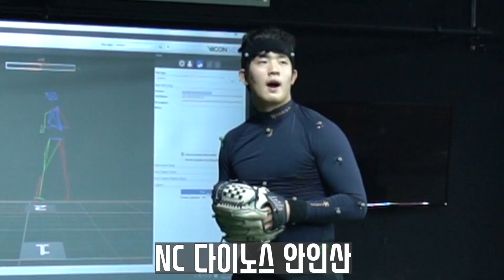KBO 프로 선수 27명의 투구폼(140KM 이상의 메커니즘)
구속을 올리고 싶다면 KBO 선수들의 투구 메커니즘을 알아야 한다.